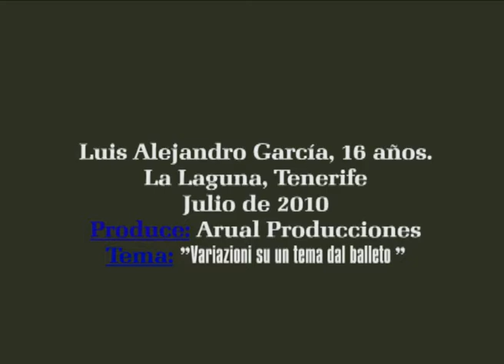Mauro Giuliani - Variazioni, op.7 for guitar played by Luis Alejandro García.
Mauro Giuliani - Variazioni su un tema dal balleto "Die feindlichen Volkstäme", op.7. Tema (Maestoso) - Variazione.
Luis Alejandro García (16 años), guitarra. Alumno del Conservatorio de Música de S/C de Tenerife.
Grabado en concierto el 31 de Julio de 2010.